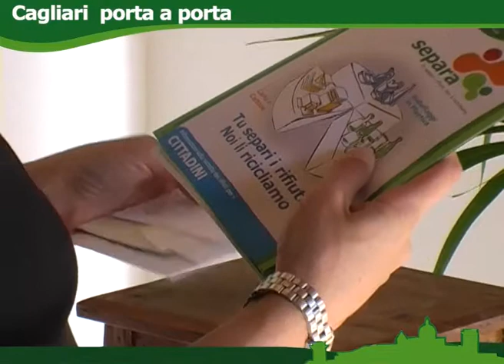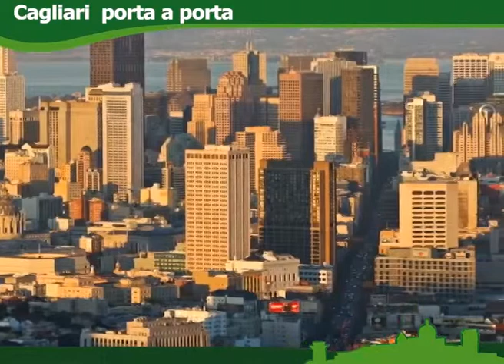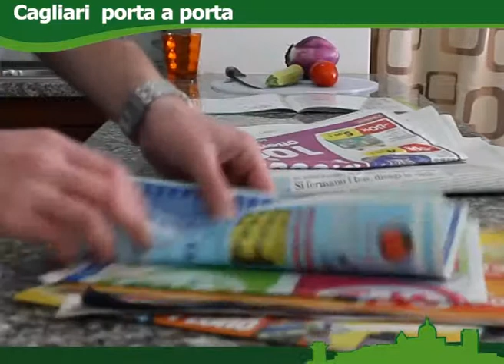Separa Porta a Porta 2013 - Video esplicativo